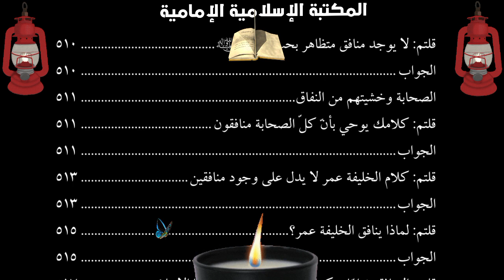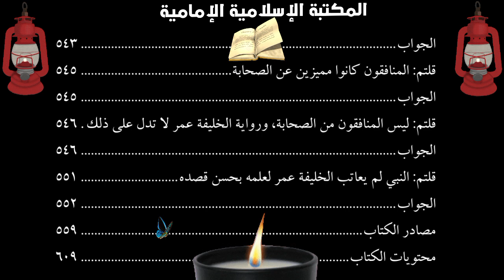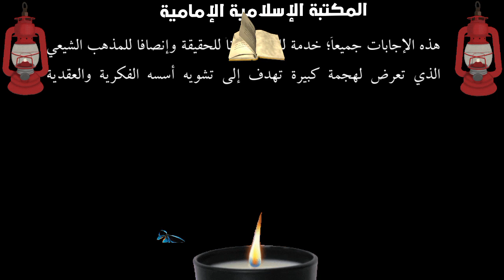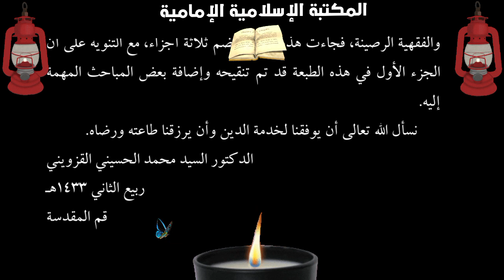تنزيل كتاب 📘 قصة الحوار الهادئ - الدكتور محمد الحسيني القزويني.pdf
( ثلاثة مجلدات مضغوطة في ملف واحد )

 نلتمس منكم الدعاء